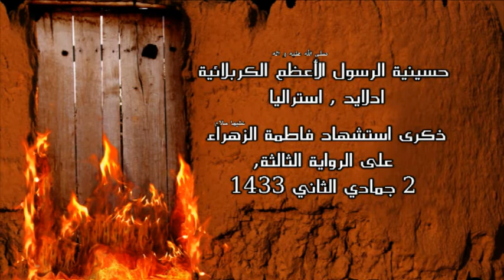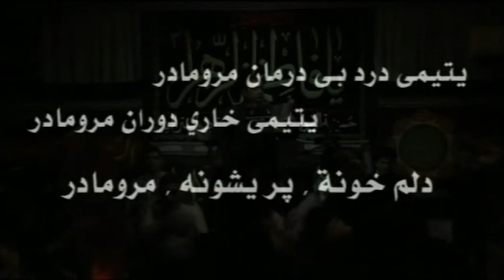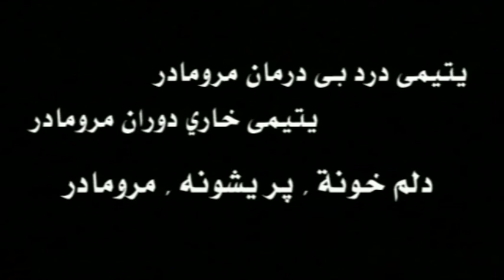Mulla Mujtaba Alkarbalaei Night 8 1433 ملا مجتبى الكربلائي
ذكرى إستشهاد فاطمة الزهرا (سلام الله عليها) على الراوية الثالثة, اليلة الثامن
ملا مجتبى الكربلائي   يوم 2 جمادي الثاني 1433هـ في حسينية الرسول الأعظم الكربلائية ادلايد استراليا